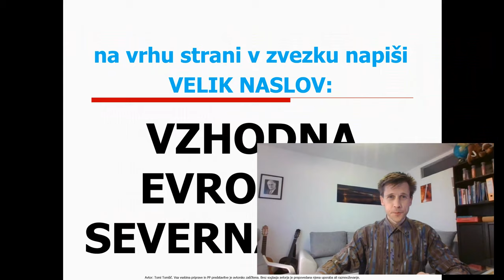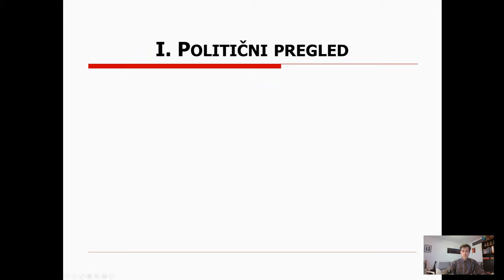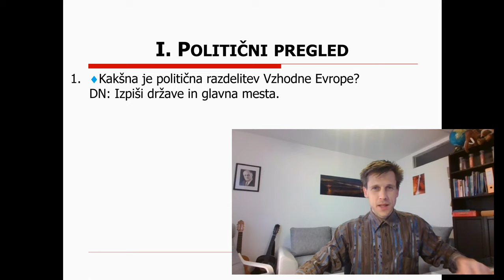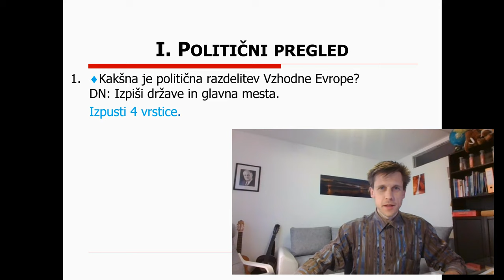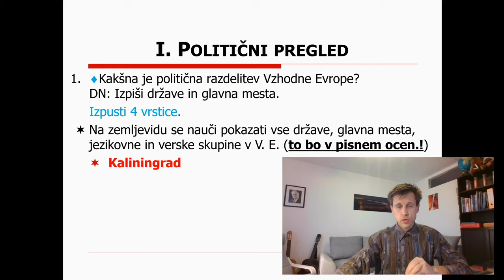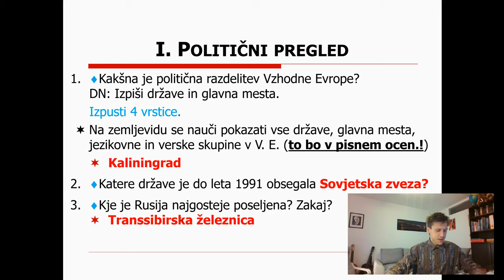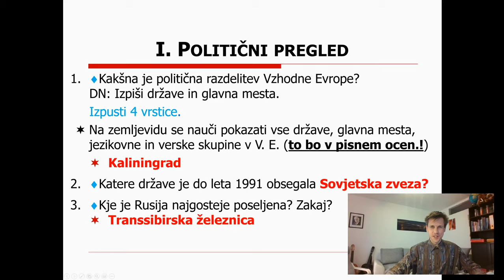7. razred - 5 - Vzhodna Evropa in Severna Azija - politični pregled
Namig: Kaliningrad je v A28 F3.